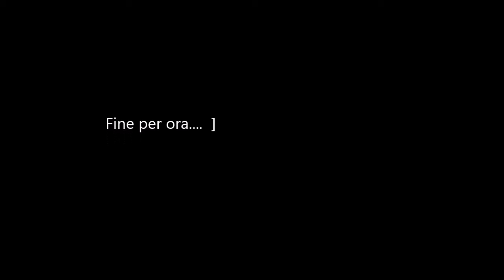Marco Lais _ Ninna Nanna (live Imput)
presso l'imput di Oristano in apertura del live dei Cordas et cannas!

Riprese Tea Salis

26/04/2019